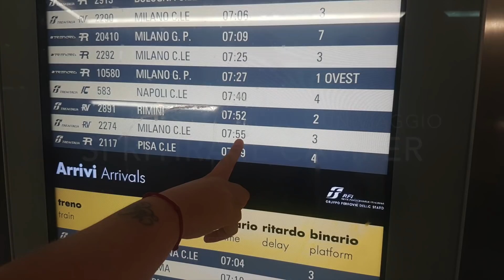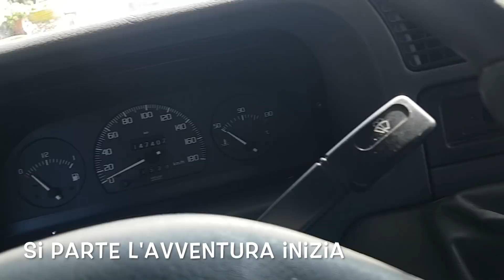SI RITIRA IL CAMPER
Seguimi anche:
Facebook pagina Free Dementes

Materiali e Attrezzature:
Camera: Gopro hero 4
Zaino: Kaka mall Zaino
Marsupio: SINOKAL Marsupio
Smartphone: Samsung Galaxy s7